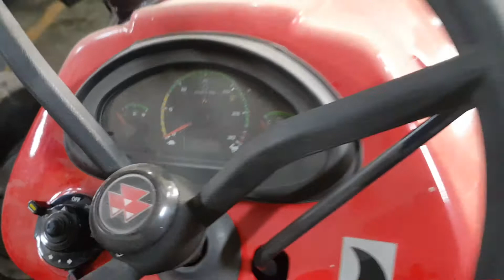Massey Ferguson 5118 hp18 750kg lift capacity dual pto